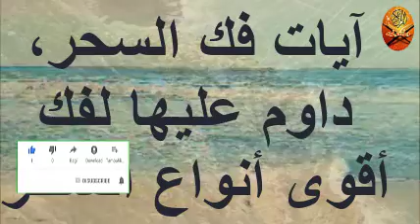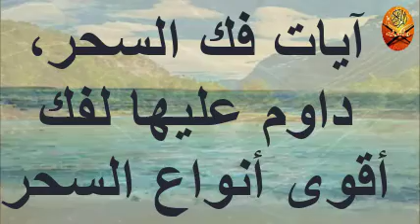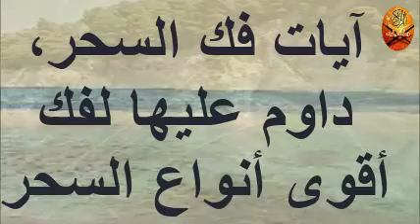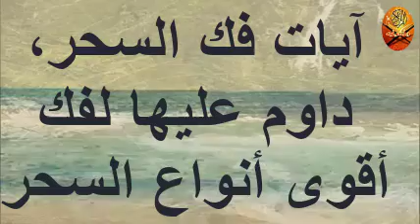أقوى آيات لفك جميع أنواع السحر داوم عليها يوميًاThe most powerful verses to decipher all magic,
شكرا لك على المشاهده ، والاشـترك بالقـناة , وتفعيل زر الجرس ( 🔔 ) لكي يصلك الفيديوهات الجديدة  !
The most powerful verses to decipher all kinds of magic, keep them daily

شكرا لك على المشاهده ، والاشـترك بالقـناة , وتفعيل زر الجرس ( 🔔 ) علشان توصلك الفيديوهات الجديدة على طول!
الراقي المصري مجدي بدوي : راقي شرعي ومعالج بالقرآن الكريم من المس والسحر والحسد، والتغذية العلاجية، ومفسر أحلام، قناتنا متخصصة في نشر طرق العلاج بالرقية الشرعية من الكتاب والسنة لكل الإخوة من جميع بقاع الأرض مرحبا بكم و لا تنسو الاشتراك ليصلكم كل جديد.
اللهم ارحم مَن أعان على نَشْر هذا الفيديو، واقضِ دَيْنَه، ووَسِّعْ رزْقَه، وأَعِذْه مِن الفقر، واكْفِه بحلالِك عن حرامِك، وأَغْنِه بفضلِك عمَّن سواك.

القرآن وأسراره